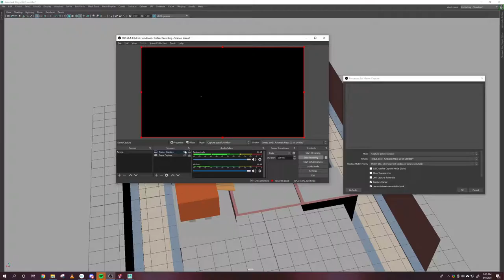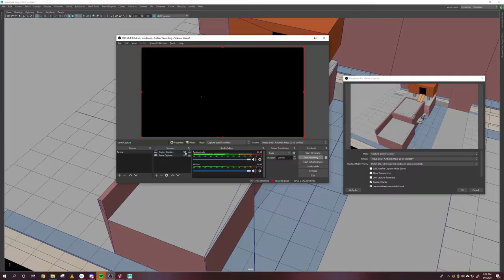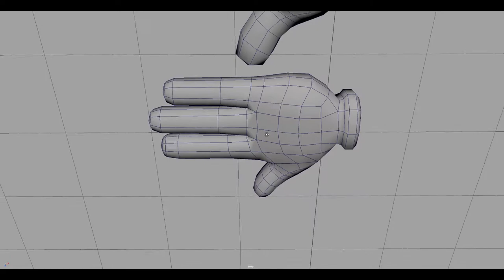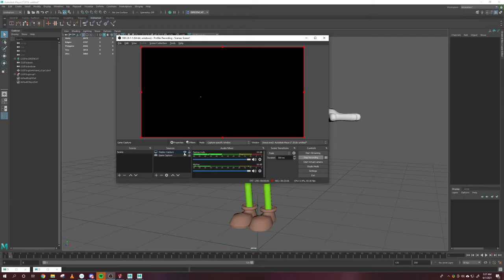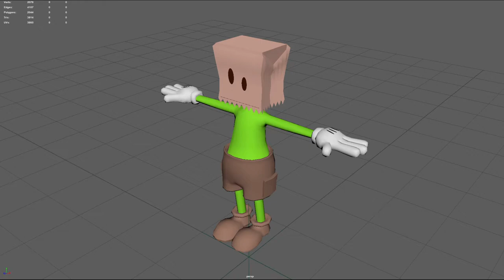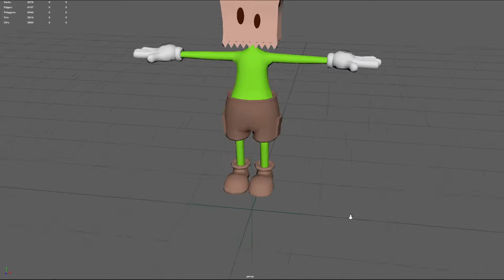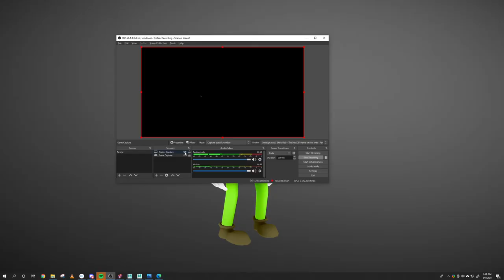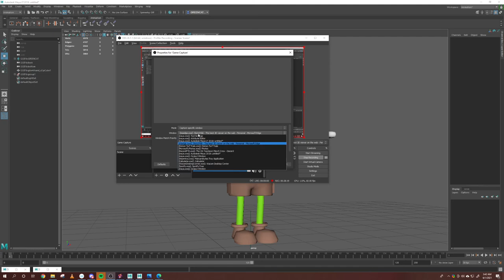Demon Turf - 2021.05.31